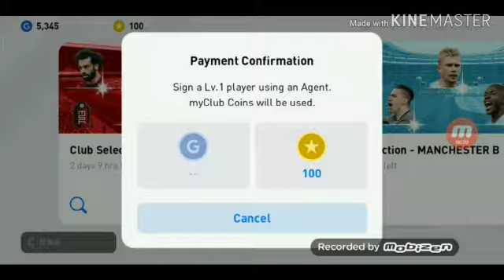PES 2020 Special এ Vargil van dijk কে পেলাম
PES 2020 Special  Black Ball